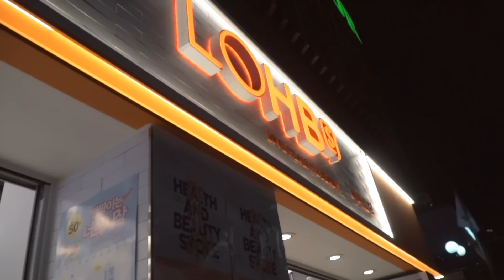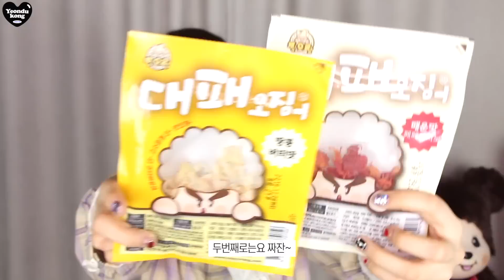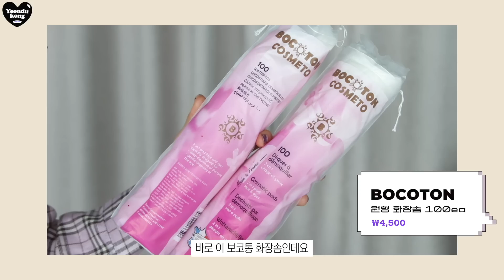롭스의 숨겨진 꿀템 12 l 연두콩 Yeondukong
MILIMAGE
워터 라이징 틴트 오렌지에디션
₩12,000
밀리마쥬 제품을 소개하면서 경제적 대가를 받았습니다

KIRI
딥앤크런치
₩5,500

찡오랑
대패오징어
₩3,200

LILYBYRED
무드치트킷 #01 피치에너지
₩26,000

메가글로 컨투어링 팔레트
₩12,000

ITOOLS
마블스펀지 2ea
₩9,900

e.l.f.
블랜딩 브러쉬
₩2,900

블러셔 브러쉬
₩7,700

ABBAMART
RA007 아이라인 브러쉬
₩9,000

DODOLABLE
얼굴형 메이커 40ea
₩7,900

BOCOTON
원형 화장솜 100ea
₩4,500

칠성사이다
원샷 리무버 패드
₩9,900

ROM&ND
베러댄 치크 피치칩 탠저린칩
₩8,900